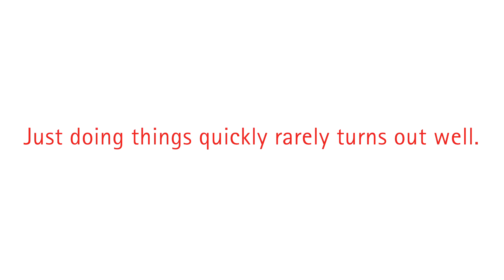Just going to bridge the electricity box.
The main focus of the safety campaign is the prevention of industrial accidents that are referablecan be attributed to non-compliance with safety guidelines or to negligence and carelessness.